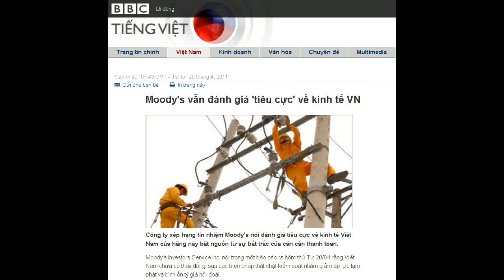20-04-2011 - BBC Vietnamese - Moody's vẫn đánh giá 'tiêu cực' về kinh tế VN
"Moody's vẫn đánh giá 'tiêu cực' về kinh tế VN"

Công ty xếp hạng tín nhiệm Moody's nói đánh giá tiêu cực về kinh tế Việt Nam của hãng này bắt nguồn từ sự bất trắc của cán cân thanh toán.
Moody's Investors Service Inc. nói trong một báo cáo ra hôm thứ Tư 20/04 rằng Việt Nam chưa có thay đổi gì sau các biện pháp thắt chặt kiểm soát nhằm giảm áp lực lạm phát và bình ổn tỷ giá hối đoái.
Hãng này cũng cảnh báo rằng chỉ số khả tín dành cho Việt Nam có thể còn tụt nữa nếu như dự trữ ngoại tệ của Hà Nội tiếp tục bị sụt giảm.
Một số nguồn ước tính dự trữ ngoại tệ của Việt Nam chỉ còn 12,2 tỷ đôla vào cuối năm 2010, so với đỉnh điểm hồi tháng Hai 2008 là 25,8 tỷ.
Vào tháng 12 năm ngoái, Moody's đã hạ mức tín nhiệm đối với nợ nước ngoài của Việt Nam từ Ba3 xuống B1 vì các lý do như khủng hoảng cán cân thanh toán, áp lực phá giá tiền đồng và lạm phát tăng nhanh.
Tin cho hay, chỉ số CPI tức tỷ lệ lạm phát tại đô thị lớn nhất Việt Nam - TP Hồ Chí Minh, vào tháng 4/2011 lên tới gần 14% so với cùng kỳ năm ngoái.
Chưa có giải pháp
Trong báo cáo của mình, Moody's nói Việt Nam vẫn đang loay hoay tìm cách cân bằng tăng trưởng kinh tế với ổn định vĩ mô, trong khi "chính sách đưa ra trong những năm qua đã góp phần trực tiếp tăng áp lực khiến kinh tế quá nóng, dẫn tới lạm phát cao và sút giảm khả năng thanh toán nợ nước ngoài".
Hiện vẫn chưa rõ liệu việc thắt lưng buộc bụng trong năm nay của chính phủ Việt Nam có phải là thái độ từ bỏ hệ thống chính sách cũ, hay chỉ là một chương mới của các chuỗi hành động nhất thời vốn đã tạo ra mất cân bằng trong nền kinh tế.
Moody's
Mới đây chính phủ của Thủ tướng Nguyễn Tấn Dũng đã xem lại chính sách kinh tế lâu nay chỉ coi trọng tăng trưởng và đưa ra một loạt các biện pháp để khắc phục sự mất cân bằng của nền kinh tế và giảm lạm phát.
Chỉ số CPI toàn quốc trong tháng Ba tăng 13,89% so với cùng kỳ năm ngoái, mức cao nhất kể từ tháng 2/2009 và khiến cho mục tiêu giữ lạm phát cả năm dưới 7% trong năm nay dường như khó có thể thực hiện được.
Chính phủ đang chủ trương siết chặt chính sách tài chính-tiền tệ thông qua các biện pháp giảm đầu tư công và khắc phục thâm hụt ngân sách, tái cân bằng thương mại... Chỉ tiêu tăng trưởng tín dụng cũng sẽ được giảm trong khi Ngân hàng Nhà nước tăng lãi suất cho vay vài lần trong thời gian qua.
Bên cạnh các chính sách tích cực đó, chính phủ lại cũng công bố một loạt quyết định có nguy cơ tăng lạm phát như tăng giá điện và xăng dầu cùng với điều chỉnh mức lương tối thiểu.
Các động thái trên khiến Moody's bình luận: "Hiện vẫn chưa rõ liệu việc thắt lưng buộc bụng trong năm nay của chính phủ Việt Nam có phải là thái độ từ bỏ hệ thống chính sách cũ, hay chỉ là một chương mới của các chuỗi hành động phản ứng nhất thời vốn đã tạo ra mất cân bằng trong nền kinh tế".